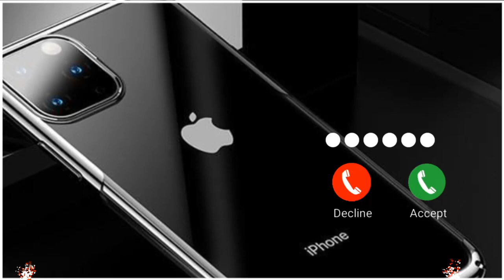New ringtone MP3 // best ringtone status // Ringtone trinding video 2023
New ringtone MP3 // best ringtone status // Ringtone trinding video 2023  in this Video I have converted a song into an instrumental tone which you can use to set your phone Ringtone. I hope you like this Ringtone.
ᨓᨐᨏᨓᨐᨏᨓᨐᨏᨓᨐᨓᨐᨏᨓᨐᨏᨓᨐ

┏ • U U • - • - • - • - • - • - • - • - • - • - • - • - • - • - • - •  ღ❦ღ ┓
  ➻This is a video & Photo editing Video mad for
 entertainment purpose Only For video & photo editing
  Audience. No Any Harmful Contents in this video. Its
  Just For Fun And Entertainment Only.
┗ ღ❦ღ • - • - • - • - • - • - • - • - • - • - • - • - • - •- • -  • - • - •  ┛

❑Notice :-
All things are copyrighted. If you have a problem with any of our videos then plzz tell me us once before giving a strike on the video*

❏Keywords / Your Questions﹏﹏﹏﹏﹏﹏﹏﹏﹏
sad ringtone, heart touching love ringtone, instrumental ringtone, how to use auto tone use in life time bangla, best love ringtone,

❤️❤️❤️❤️THAKNS FOR WATCHING❤️❤️❤️❤️